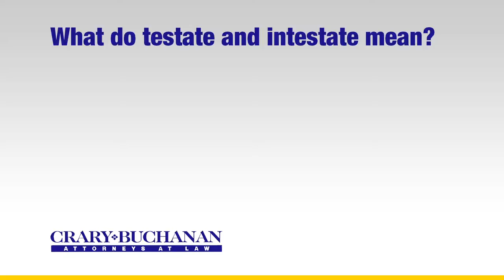What do testate and intestate mean?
What do testate and intestate mean? | Crary Buchanan Attorneys at Law | Personal Injury Law | 759 South Federal Highway, Suite 106, Stuart, Florida 34994 | | Dedicated Legal Advocates Since 1927